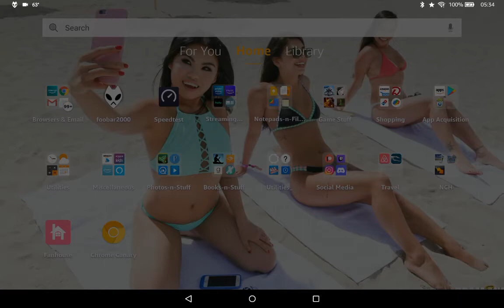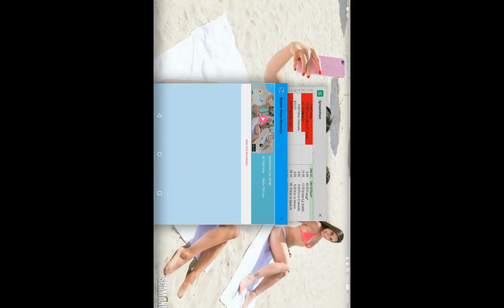my first attempt at teaching myself the drum backing for "Anymore" by Travis Tritt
self-challenge:
-  off-stream [since i've never done a thing like this before, anyway]
-  one-handed [inspiration from my favourite drummer Rick Allen]
-  coffee can only [because i'm poor, and have been for over 37 years]
  -  "drumming" with the eraser end of an unsharpened #2 on the lid of an empty coffee can, apparently, sounds more like i'm doing some nailing. lmao

other drum backing tracks i hope to teach myself:
-  "Foolin'" by Def Leppard
-  "Get Off" by Prince and New Power Generation
-  "Nothing's Gonna Stop Me Now" [Opening Theme to Perfect Strangers]
-  "Rosanna" by Toto

...  gonna be LOTS of fun ...